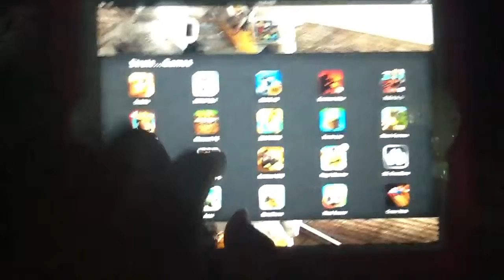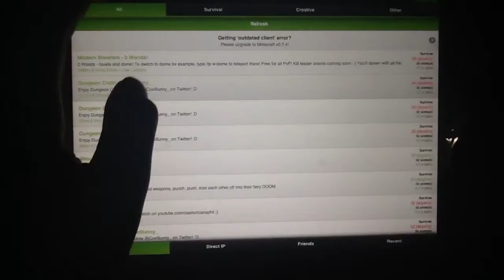CHANNEL UPDATE: new channels, mine craft pe, Xbox games,and other things.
Well the title tells it all, I have a few new channels which are gamer pros( but it came out wrong so look up Brandon Willis) and majestic gaming. I also have a new Xbox so I will now be able to make a wider range of vids.